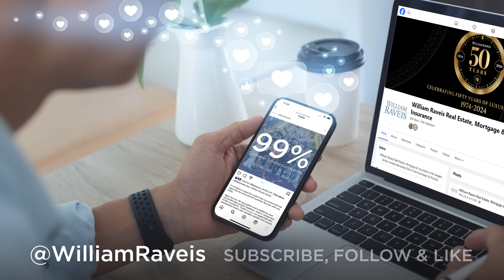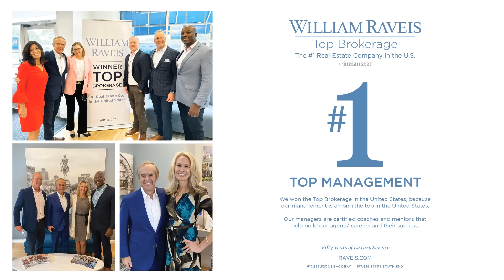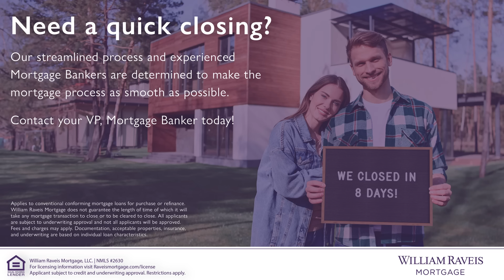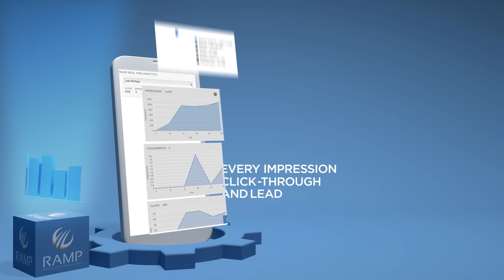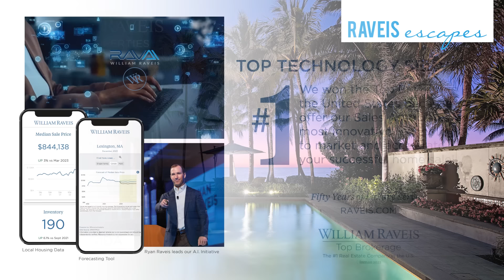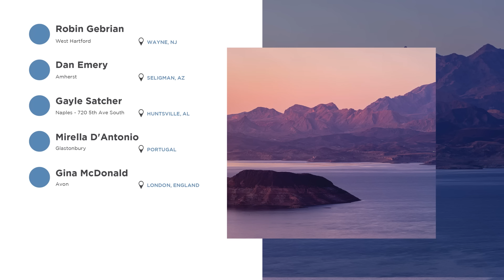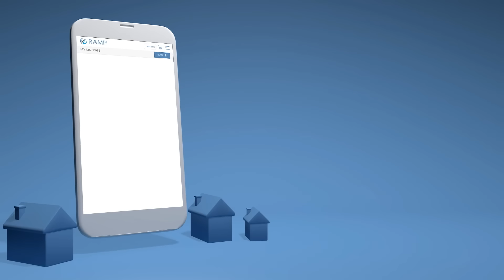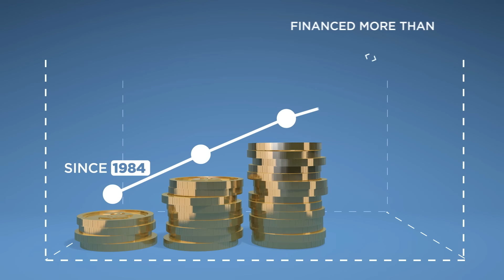Raveis Screensaver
Visit Raveis.com!